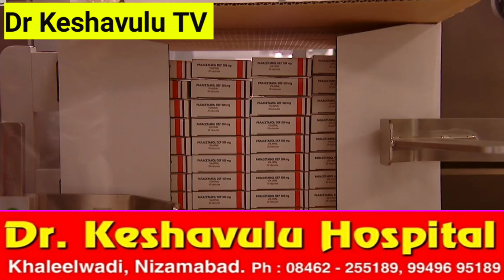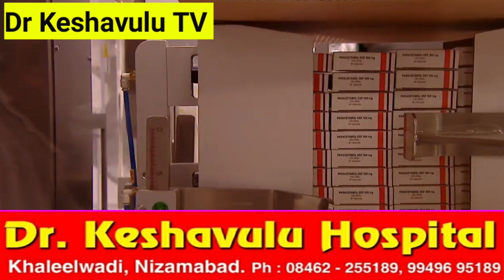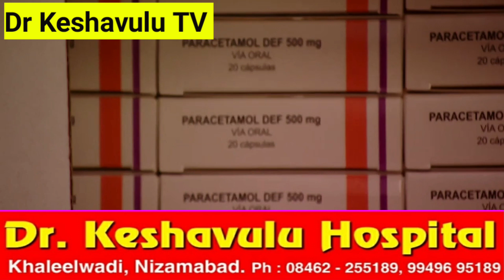Mystery In Wuhan Recovered Corona Virus Affected Patients Test Negative.... Then Positive ....